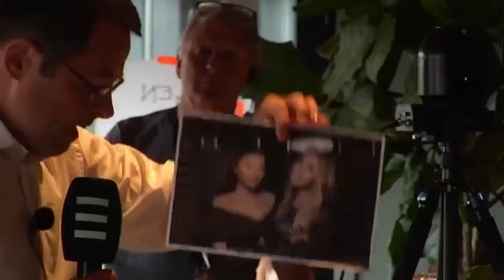Президент України Володимир Зеленський дав онлайн-прес-конференцію для представників данських ЗМІ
«Якщо Україна не буде міцною, Росія піде далі. Київ – це не фініш у її марафоні». Володимир Зеленський дав онлайн-прес-конференцію для представників данських ЗМІ.

Відео: ОПУ